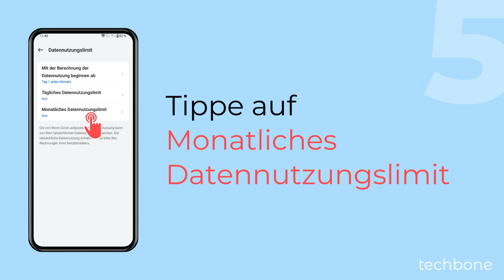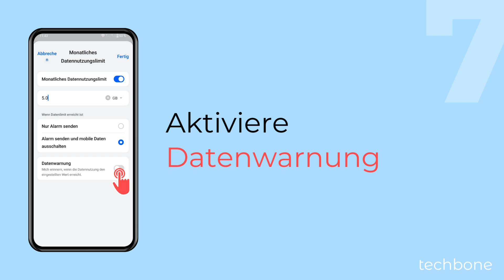Datenwarnung festlegen - OnePlus [Android 14 - OxygenOS 14]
Du möchtest den Datenverbrauch kontrollieren und das Datenvolumen nicht überschreiten? Auf dem OnePlus-Handy kann man eine Datenwarnung einstellen, sodass das Gerät eine Benachrichtigung über den Datenverbrauch anzeigt, wenn das festgelegte Datenwarnlimit überschritten bzw. erreicht wurde.

0:00 Intro
0:05 Öffne die Einstellungen
0:15 Tippe auf Mobiles Netzwerk
0:25 Tippe auf Datennutzung
0:35 Tippe auf Datennutzungslimit
0:45 Tippe auf Monatliches Datennutzungslimit
0:55 Aktiviere Monatliches Datennutzungslimit
1:05 Aktiviere oder deaktiviere Datenwarnung
1:15 Lege ein Warnlimit  und tippe auf Fertig